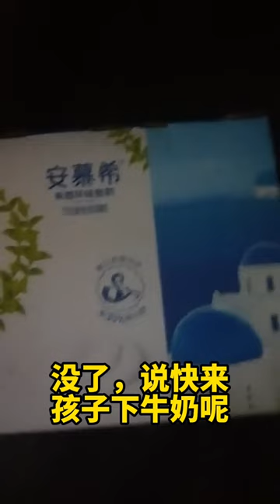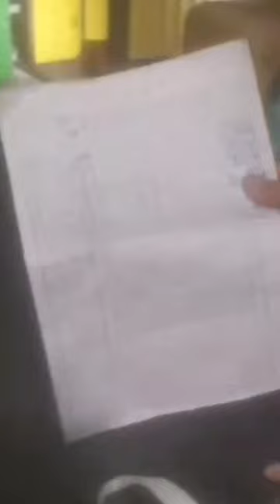上海防疫奇葩事集合